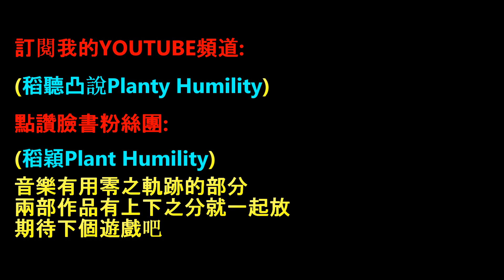Ao no Kiseki 英雄傳說7 碧之軌跡 人物 S戰技 SCRAFT!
0:00羅伊德
0:47艾莉
1:47蘭迪
2:34提歐
3:39諾艾兒
4:24達德利
4:53瓦奇
5:30莉夏
5:46敵方BOSS(觀看模式)